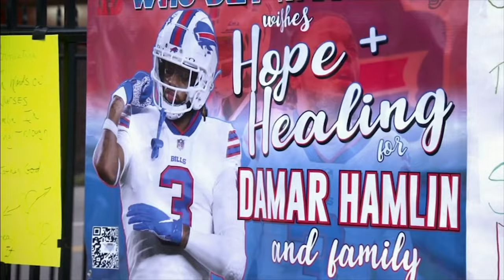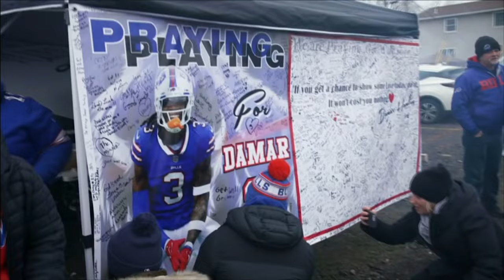'Anyone can be a hero. These are mine' - Damar Hamlin reflects 🫶🏽 | NFL Countdown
Damar Hamlin chronicles his journey over the past year since his last encounter against the Cincinnati Bengals.